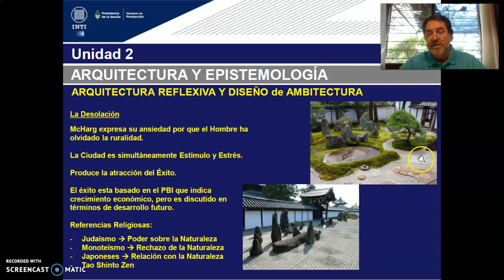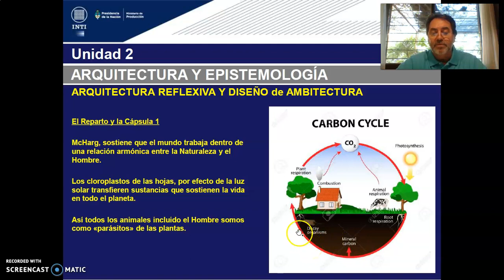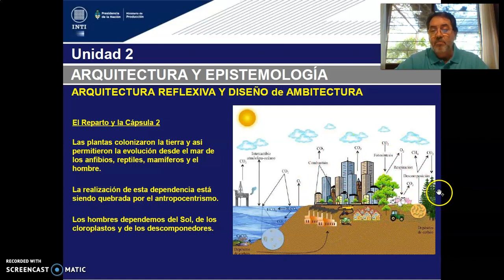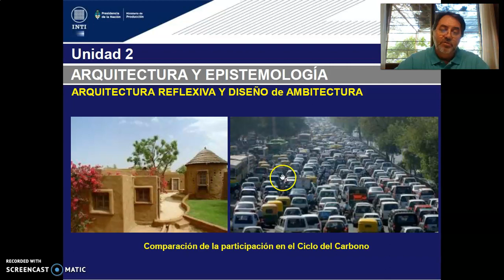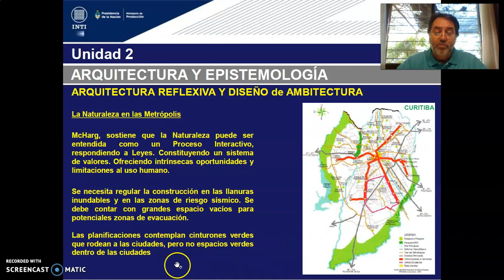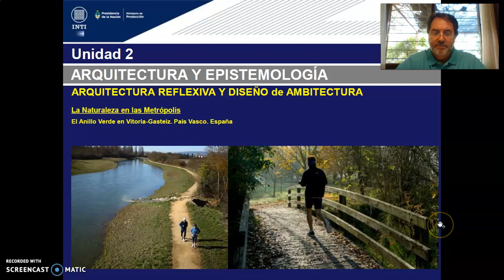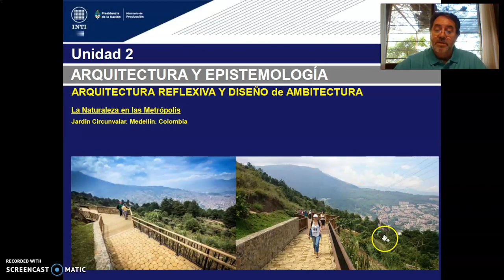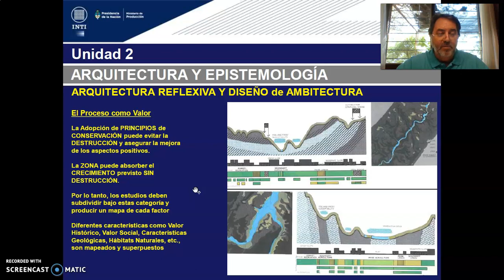TEORICO 5 - Tema 1.Proyectar con la Naturaleza. Ian McHarg (PARTE 2). Arq. GILDEZA